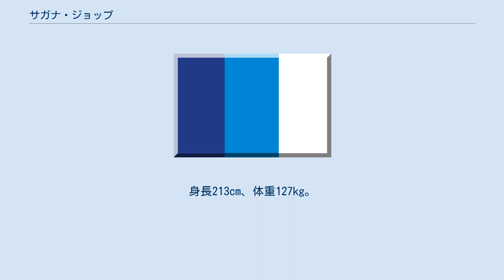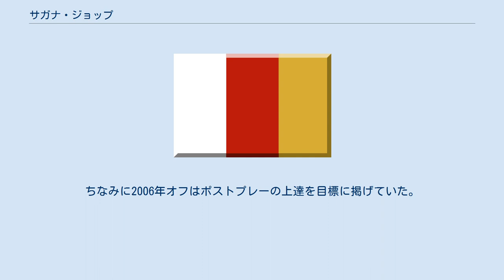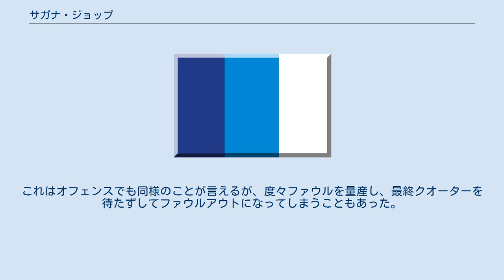サガナ・ジョップ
サガナ・ジョップ（DeSagana Diop）ことデサガナ・ンガニュ・ジョップ（DeSagana N'gagne Diop、1982年1月30日-）はセネガルのプロ元バスケットボール選手。
ダカール州ダカール県ダカール出身。
NBAのヒューストン・ロケッツのアシスタントコーチを務めている。
 ジョップが本格的にバスケットボールを始めたのは、ヴァージニア州の名門オークヒル高校に入学してからだった。
このとき15歳。
比較的遅い時期に始めたにも係わらず、ジョップは高校通算で平均14.6得点、13.2リバウンド、8.0ブロックという驚異的な数字を記録した。
この間、オークヒル高校は33勝0敗の圧倒的な強さを誇った。
またジョップはUSAトゥデイが選出するヴァージニア州の年間最優秀選手にも選ばれた。
学生時代に憧れていた選手は「ザ・ドリーム」ことヒューストン・ロケッツの大スターだったアキーム・オラジュワンである。
 ジョップは2001年のNBAドラフトにおいて全体8番目でクリーブランド・キャバリアーズから指名されて入団した。
キャブスでは4シーズン在籍し、193試合に出場した。
そのほとんどがベンチ（控え選手）からの出場だったが、頼みの綱であるディフェンスは全くふるわず、あまりチームに貢献したとは言えない働きしかできなかった。
怪我にも頻繁に見舞われ、体重の問題なども次々に重なった。
再契約することなくフリーエージェントになり、2005年オフにオフェンシブなチーム構成が売りのダラス・マーベリックスに3年契約で移籍した。
 当初、目立った成績を残していないジョップに対し、地元ファンは疑いの目を向けざるを得なかった。
しかし開幕するや否や、エリック・ダンピアーの第1の控え選手として多くの出場時間を与えられ、リバウンドやブロックなどのディフェンス面でチームに貢献した。
11月のデンバー・ナゲッツ戦では、ジョップがカーメロ・アンソニーのあわやウィニングショットとなるシュートを阻止した。
年末になると、ダンピアの不調もあってかスターター（先発出場）抜擢。
これまで昨シーズンは10分以下だった出場時間は上昇し、一気に平均18分の出場を記録した。
マーベリックスの歴史上初めてとなったNBAファイナルまで、先発出場は継続された。
 2014年11月28日、Dリーグのテキサス・レジェンズのコーチングスタッフに加わり、2015年10月19日アシスタントコーチに昇格した。
 2016年10月3日、ユタ・ジャズのアシスタントコーチに就任した。
 2020年11月30日、ヒューストン・ロケッツのアシスタントコーチに就任した 。
 ディフェンス面においての働きが評価される選手である。
リバウンドにおいても成長は著しく、マーベリックスに移籍した2005-06シーズンは平均18分の出場ながらキャリアハイの1.8ブロック記録した。
欠点はペリメーター付近からの短いシュート（かといって3Pシュートが得意ではない）や、フリースローなどである。
本人も自覚しているからか、果敢にもシュートに挑むことは稀である。
ちなみに2006年オフはポストプレーの上達を目標に掲げていた。
ブロックやリバウンドなどの爆発的なプレイが得意な反面、ペイントエリア内での細かいプレイを苦手とする傾向がある。
これはオフェンスでも同様のことが言えるが、度々ファウルを量産し、最終クオーターを待たずしてファウルアウトになってしまうこともあった。